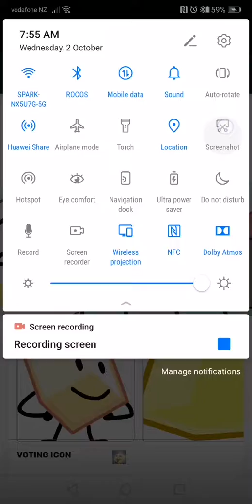Loser - Bfdi wiki #2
Loser is a character in Battle for BFDI that first appeared in "Puzzling Mysteries" as an asset.
Beige cubes were sometimes used to represent the losers in the first season, hence his name "Loser". He is extremely popular despite his name. In fact, his team, The Losers, was named after him. Everyone respects him, and he respects them back. He speaks in a very wheezy and slightly low-pitched voice.